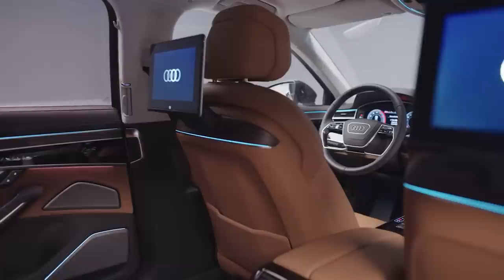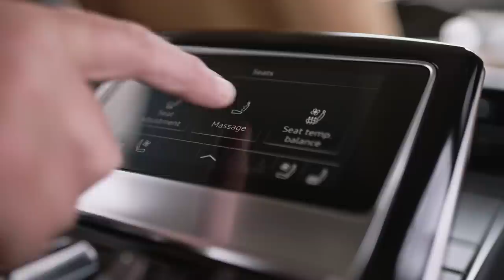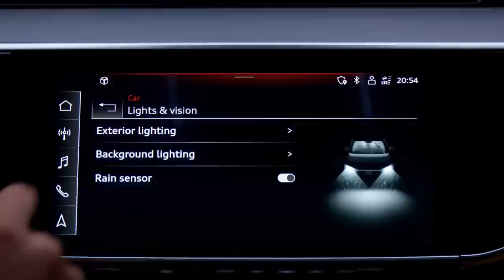2022 Audi A8L - Exterior, interior and Drive (Perfect Sedan)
2022 Audi A8 Debuts Its Freshened Look

While the ultra-luxury Horch model is reserved for China, the U.S. will get this updated version of Audi's biggest sedan.

Audi has revealed updates to the 2022 A8 full-size luxury sedan.
    The long-wheelbase A8L will be available in the U.S., along with the high-performance S8.
    Key changes are to the headlights, taillights, and grille, along with interior tweaks.

While the new ultra-luxury Horch model will be sold only in China, Audi has confirmed that an updated version of the A8 luxury sedan will be making its way to our shores for 2022. Full U.S. specs aren't available yet, but these photos of the Europe-spec car indicate the changes in store for this flagship four-door.

The key changes are seen in the headlights, taillights, and grille, which have all been reshaped. There are also new wheel designs and new colors available, although we're not sure if all five newly available matte paint options will be offered in the U.S. Inside, there are a few additions to the trim palette, and entertainment screens for the rear passengers are a new option.

We don't expect many changes to the A8's powertrain lineup, which should again include a 335-hp turbo 3.0-liter V-6 in the 55 version, a 453-hp twin-turbo 4.0-liter V-8 in the 60, and a 563-hp twin-turbo 4.0-liter V-8 in the S8. The plug-in hybrid with a combined 443 horsepower should continue on as well. And like before, the A8 will likely be available in the U.S. only in its long-wheelbase A8L form.

Audi says the updated A8 won't reach the U.S. market for a while longer, but when it does we expect pricing to rise somewhat compared with the 2021 model's base price of $87,545 for the A8L and $133,245 for the S8.